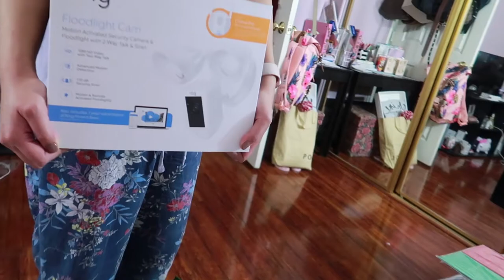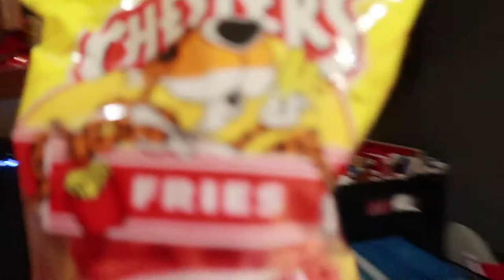Someones Got A Case of the Mondaze!!!! : Vlogmas 10 and 11 December 10 and 11,2018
Unfortunately my memory card got corrupted and and i lost my footage from last night but here is some footage of me chilling at home enjoying one of my favorite Xmas Movies.